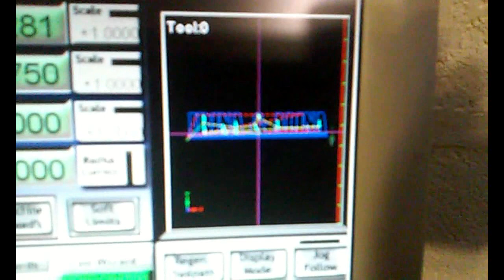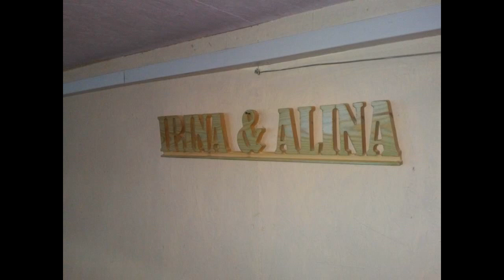Irina & Alina 🎁 Надписи из дерева на фрезерном станке 💚 words from wood